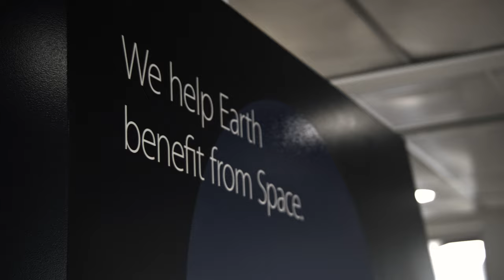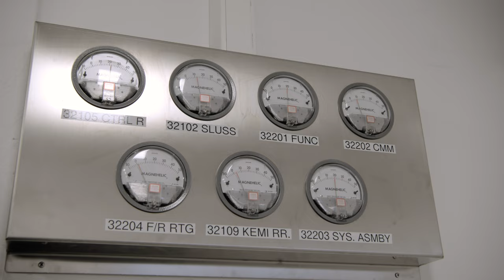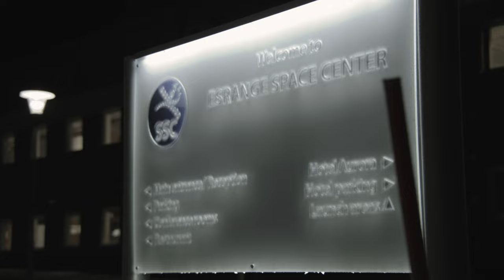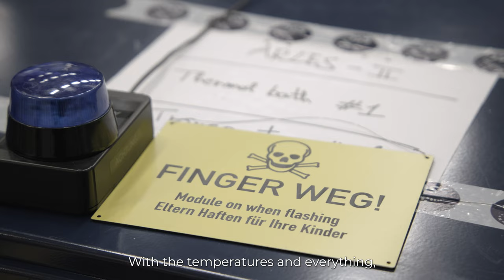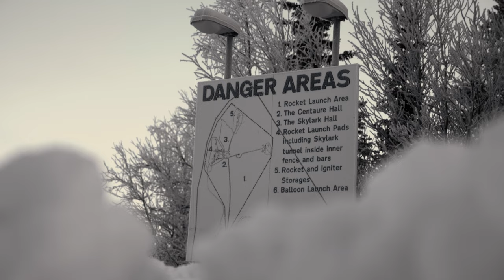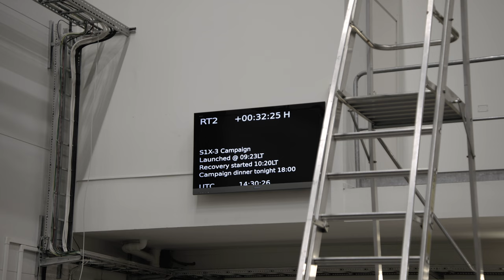In the name of Science - A Journey through Time and Space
This is not just a documentary—it's an homage to human spirit, curiosity, and our relentless pursuit of the unknown. Join us in celebrating a triumphant venture that has forever redefined the horizon of luxury timepieces and scientific exploration.

Witness a spectacular journey to the stars in our latest documentary.  This film traces the monumental Suborbital Express 3 Mission by the Swedish Space Corporation, launched from the snowy landscapes of Kiruna in northern Sweden.

Experience the meticulous preparation that transformed an ambitious idea into reality. Listen to the riveting original tones, capturing the anticipation and emotion that permeated the atmosphere before the launch.

The stakes were high, the mission complex. On board were not just our exclusive Stratoliner Supernova watches, but a host of scientific and medical experiments, all poised to experience the raw environment of space and return with invaluable insights.

As the rocket pierced the sky, carrying our hopes and dreams into the cosmos, emotions ran high. Witness the thrill of the launch and the suspense of the return, as captured in stunning visuals and heart-stirring soundscapes.

See the eyes of the mission team light up with excitement and relief as the rocket successfully returns, each Stratoliner Supernova watch and every scientific experiment emerging unscathed from their cosmic journey.